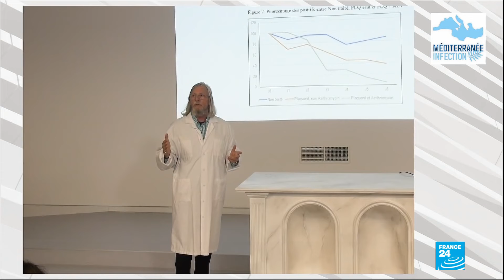Coronavirus-COVID-19- Bonne nouvelle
Le laboratoire français Sanofi se dit prêt à offrir à l'État des millions de doses de Plaquénil. L'objectif : pouvoir potentiellement traiter 300 000 malades, d'après des essais jugés prometteurs.